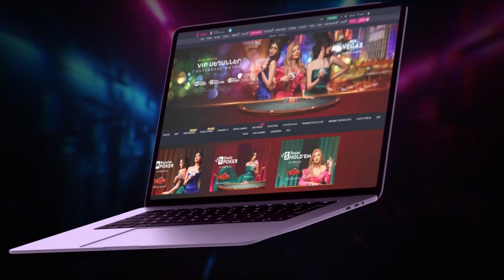«Зангезурский коридор» не выгоден не только Армении: Варданов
Руководитель общественной организации «Искусство выживания» Вова Варданов прокомментировал вероятность и последствия открытия, так называемого, «Зангезурского коридора» через территорию Сюникской области Армении, который будет связывать Азербайджан, Нахичевань и Турцию.

В эфире РУСАРМИНФО в рамках передачи «День с Нвером Мнацаканяном» Вартанов сказал, что вообще идея «коридора» принята в международной практике, но все «коридоры» в дальнейшем стали поводом для войны.

В качестве примера Варданов напомнил о Данцигском коридоре, который Германия требовала для связи с городом Данциг (Гданьск), (это требование впоследствии стало одним из поводов для нападения на Польшу 1 сентября 1939г.- ред.).

По словам Варданова, против создания «Зангезурского коридора» выступает не только Армения. Он считает, что эта идея не исходит также из интересов России и Ирана. По его мнению, Москва не потерпит, чтобы за один-два дня турецкая дивизия оказалась под стенами, например, Махачкалы или Дербента.

«Правда, и через Грузию у них есть дорога, но дороги Грузии находятся сразу под ударом российской ракетной артиллерии. В горах Кавказа правят русские. И Ирану тоже не выгодно. Помните, что Иран держит довольно серьезную военную силу на границе Нахичевана и Армении», - сказал Вартанов.

Касаясь позиции Ирана в отношении этого вопроса, Варданов не исключил, что в случае открытия «коридора», Иран будет вынужден перевести свои вооруженные силы через границу.